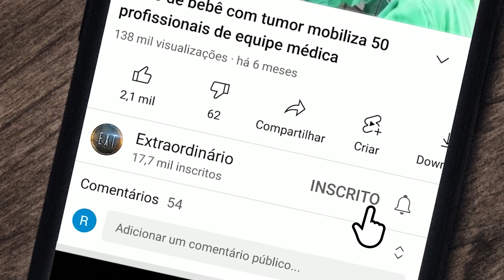Ela engravidou com 57 ANOS e seu filho SALVOU SUA VIDA!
A educadora física Barbara Higgins agora é uma orgulhosa mãe de três filhos. Recentemente, ela deu à luz ao seu terceiro filho – o pequeno Jack. E o fato deixou muita gente surpresa.
Isso porque Higgins tem 57 anos de vida! Ela e a família vivem em New Hampshire, nos Estados Unidos. De acordo com a imprensa local, ela bateu o recorde estadual da mulher mais velha a dar à luz naturalmente.

O canal Extraordinário é um espaço para ver o que há de mais estranho, transformador e refletir com os melhores vídeos de histórias reais e inspiradoras, que lhe farão pensar e renovar a sua fé na humanidade.
Fatos curiosos, fatos desconhecidos e os fatos interessantes terão destaque aqui. Acompanhe entretenimento de qualidade com o Histórias Sensacionais!
Aquilo que for super curioso e incrível terá seu espaço garantido em nosso canal.
Acompanhe nossos vídeo todos os dias, especialmente aqui para vocês.
Aqui você sempre vai encontrar histórias inspiradoras que irão te trazer muita motivação!

As melhores curiosidades do mundo todo você encontra no Histórias Sensacionais. As Histórias Interessantes que todo mundo gosta!

Temos vídeos com os melhores fatos curiosos, fatos pouco conhecidos, aquilo que for super curioso você encontra aqui!

Veja também os melhores fatos pouco conhecidos, histórias reais, fatos inspiradores e notícias curiosas de todo o mundo.

fatos poucos conhecidos e entretenimento